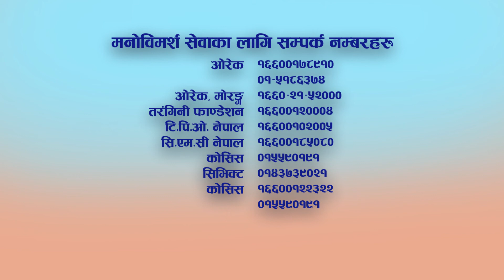महिला र बालिकामाथि हिंसा भएमा के गर्ने ?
महिला र बालिकामाथि हुने हिंसाको घटनामा राज्य र सहयोगी निकायहरुले सहयोग गर्दछन् ।  राष्ट्रिय महिला आयोगको हेल्पलाईन नं ११४५ (पैसा नलाग्ने नम्बर) , ओरेकको हटलाईन नं १६६००१७८९१० (पैसा नलाग्ने नम्बर)  र अन्य निकाय र संस्थाहरुबाट संचालित नम्बरहरुमा खबर गरेर सहयोग तथा परामर्श लिन सकिन्छ ।
महिला र बालिकामाथि हुने घरेलु, यौनजन्य लगायतका हिंसाको घटनामा सूचना, मनोपरामर्श सेवा र सामाजिक तथा कानुनी परामर्श र कानुनी सहयोग लिन सक्नुहुनेछ ।
महिला तथा वालिकामाथि हिंसा भएको अवस्थाबाट बाहिर आउनका लागि अपनाउनुपर्ने उपायहरुको बारेमा परामर्शकर्ताले वहाँहरुसंगै छलफल गरी आवश्यक सुझावहरु प्रदान गर्नेछन् । यी सहयोगहरु निशुल्क उपलव्ध हुन्छ र तपाईसंग भएका सवै कुराकानीहरु गोप्य हुनेछन् ।
अन्य सहयोगी निकायका नम्बरहरुः
नेपाल प्रहरी ः १०० (पैसा नलाग्ने नम्बर)
वालहेल्पलाईन ः १०९८ (पैसा नलाग्ने नम्बर)
प्रहरी खोजतलास केन्द्रः १०४ (पैसा नलाग्ने नम्बर)

मनोविमर्श सेवाका लागि सम्पर्क नम्बरहरु
ओरेक १६६० ०१ ७८९१० (पैसा नलाग्ने नम्बर)
०१–५१८६३७४
ओरेक, मोरङ्ग १६६० २१ ५२००० (पैसा नलाग्ने नम्बर)
तरंगिनी फाण्डेशन १६६० ०१ २०००४ (पैसा नलाग्ने नम्बर)
टि.पि.ओ. नेपाल १६६० ०१ ०२००५ (पैसा नलाग्ने नम्बर)
सि.एम.सी नेपाल १६६० ०१ ८५०८० (पैसा नलाग्ने नम्बर)
कोसिस १६६० ०१ ८५०८ (पैसा नलाग्ने नम्बर) / ०१५५९०१९१
सिभिक्ट ०१४३७३९०२१
कान्ति बाल अस्पतालको बालबालिका तथा किशोरकिशोरी मनोरोग विभाग
१६६००११०६६६ (पैसा नलाग्ने नम्बर) / ९८५१३१०९९८